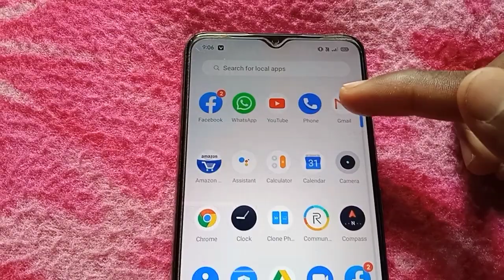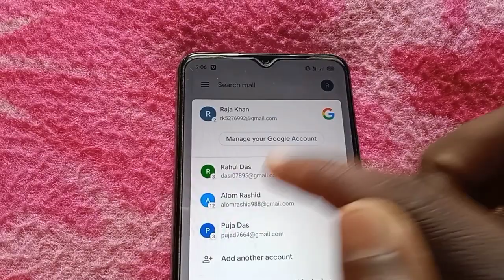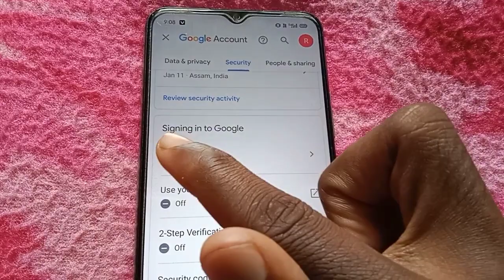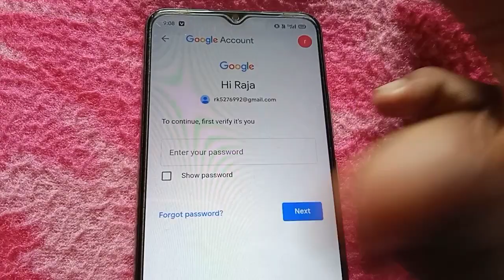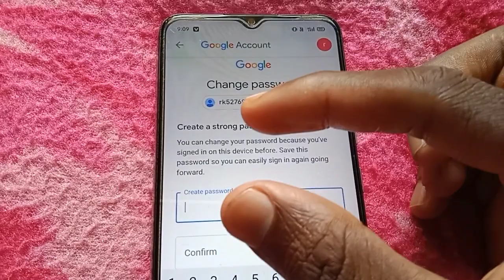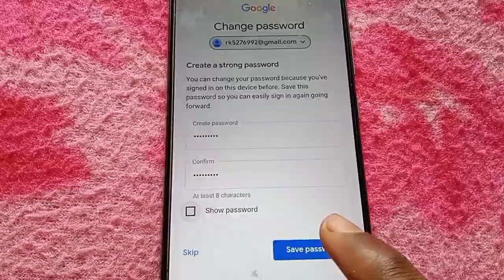Gmail password bhul gaye to kaise pata kare ! Gmail id ka password kaise pata kare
Gmail password bhul gaye to kaise pata kare
gmail password bhul gaya hai kaise pata kare 2022